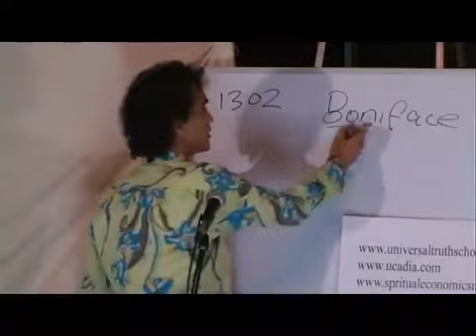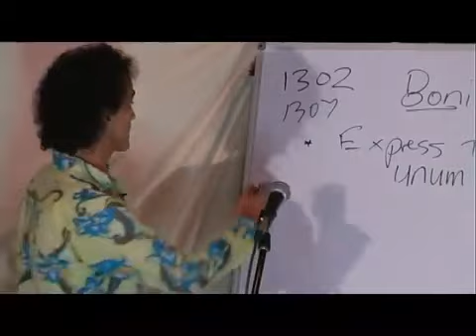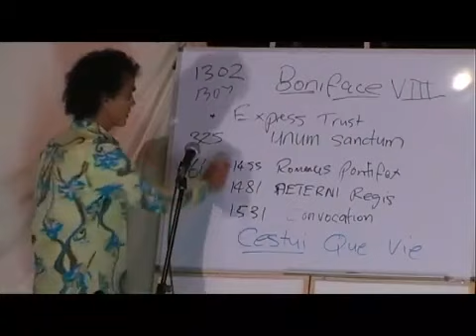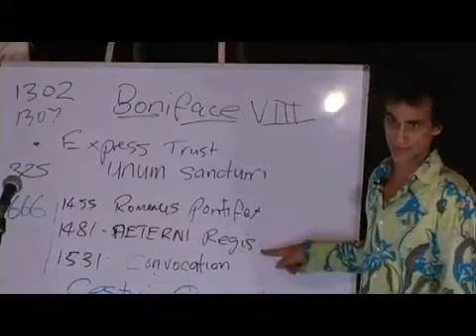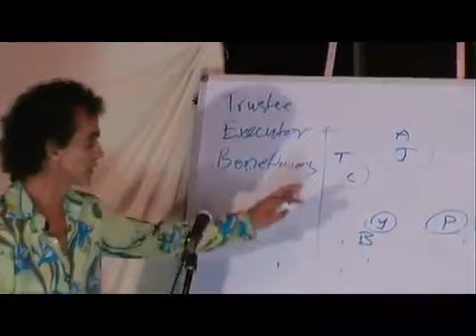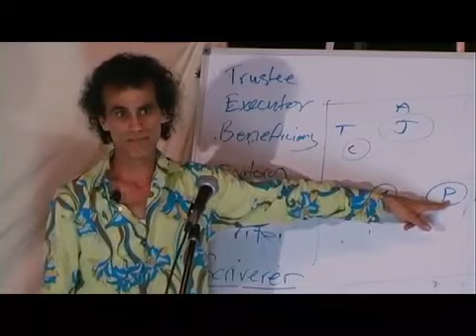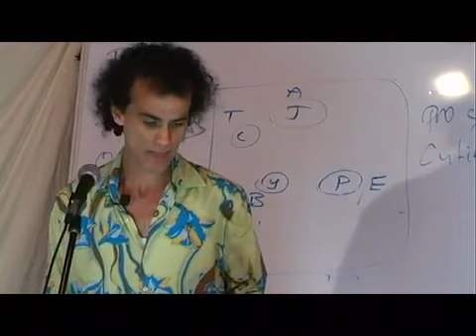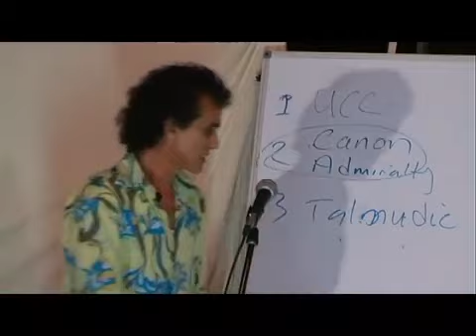Your Soul Is Owned By The Vatican